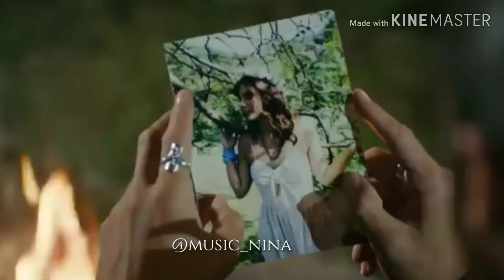أدهم النابلسي حدا ما بينتسى 2019